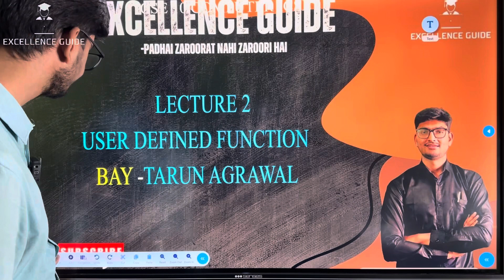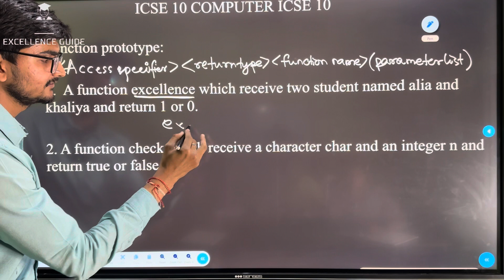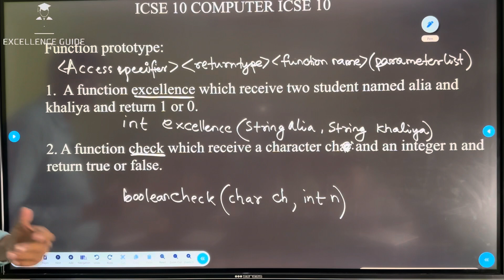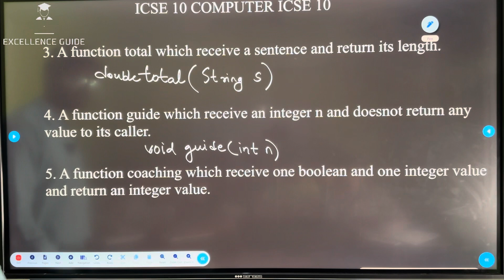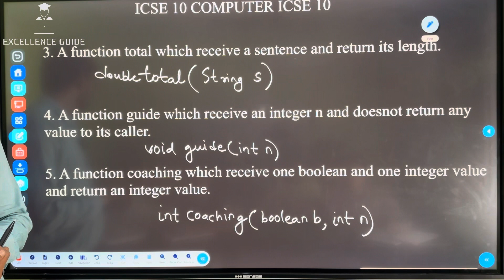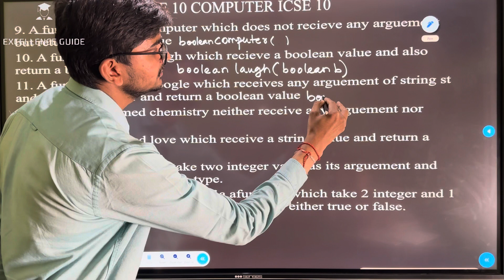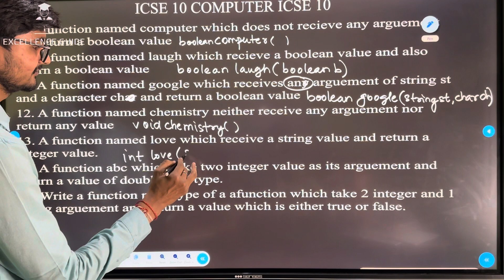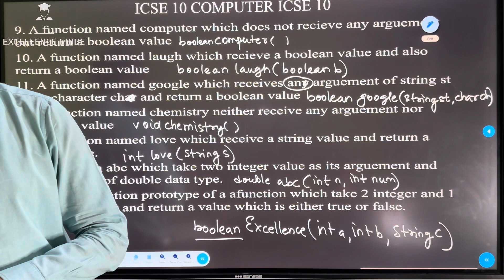ICSE -CLASS X COMPUTER- by Tarun Agrawal ( 2024-2025 SESSION) CHAPTER 3-User defined function part 2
We surely will work hard more for you to succeed in life.
Excellence Guide Owner
Tarun Agrawal